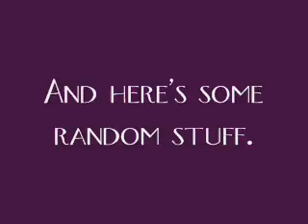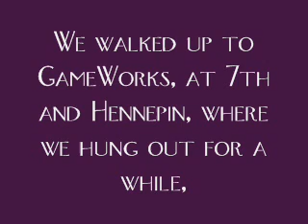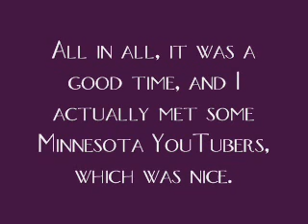678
In which Jim goes to the gathering in Minneapolis, witnesses squirrel racism, and generally has a good time.